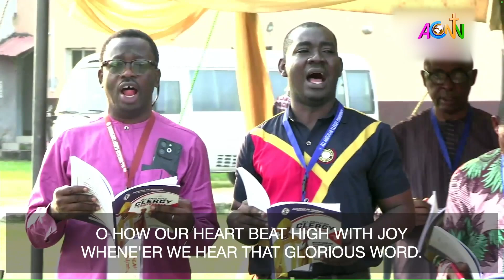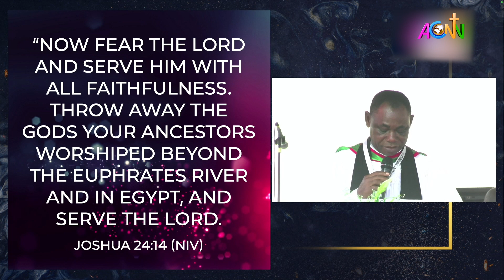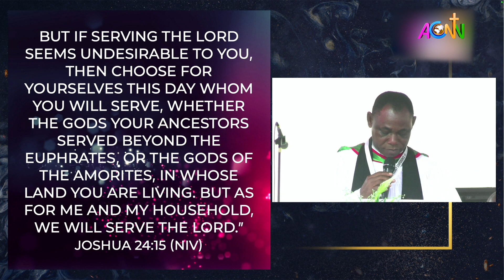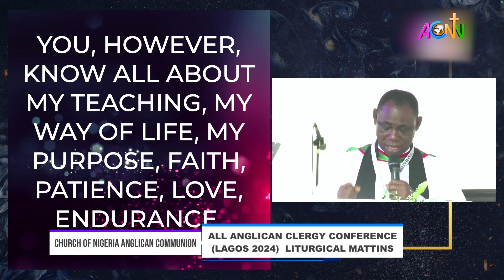ALL ANGLICAN CLERGY CONFERENCE 2024: DAY 4 - MATINS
ALL ANGLICAN CLERGY CONFERENCE 2024: DAY 4 - MATTINS

THEME: MAINTAINING ANGLICAN HERITAGE AND IDENTITY IN TIMES LIKE THIS || 1TIM. 4:6-16